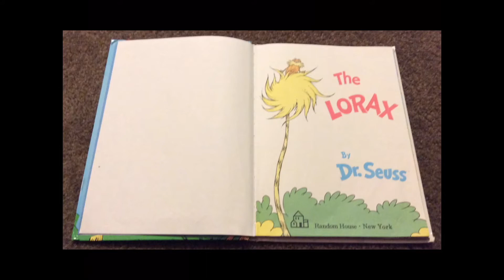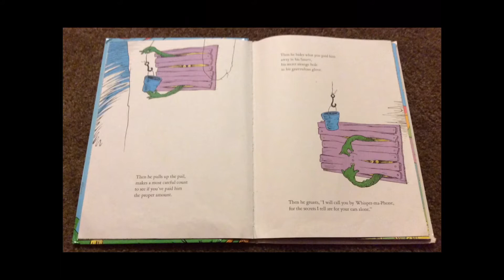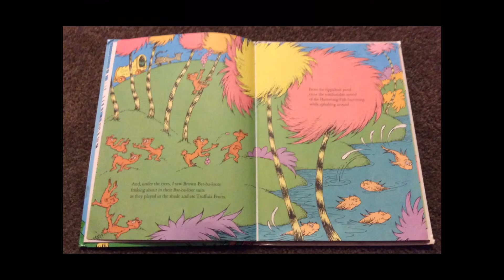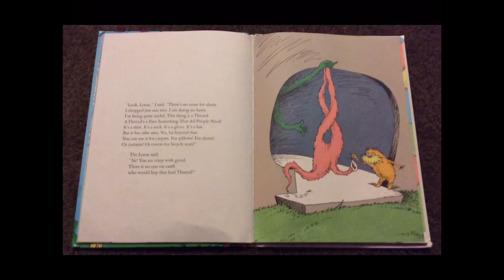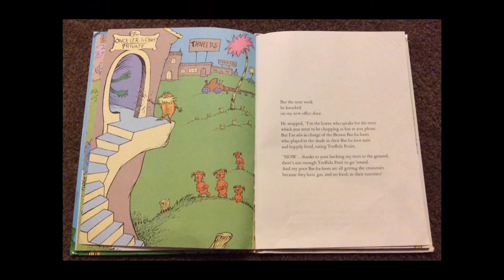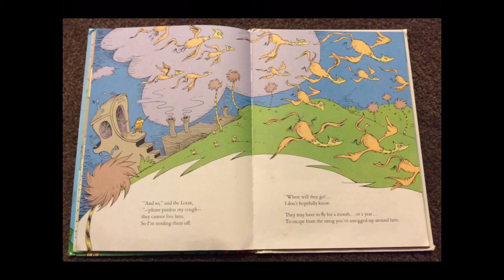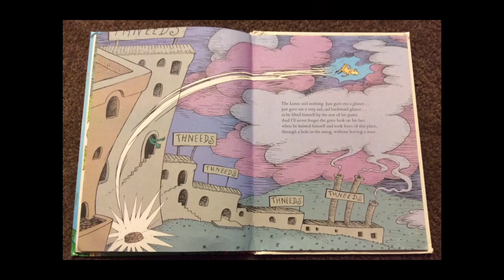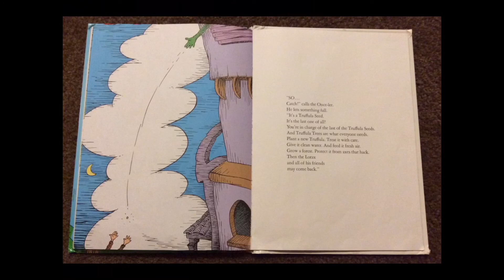The Lorax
Week of April 22: Earth Day

Books: Fancy Nancy: Every Day Is Earth Day by Jane O’Connor and The Lorax by Dr. Seuss

Activity: Planet Earth Collage